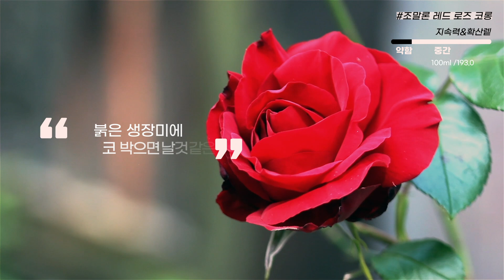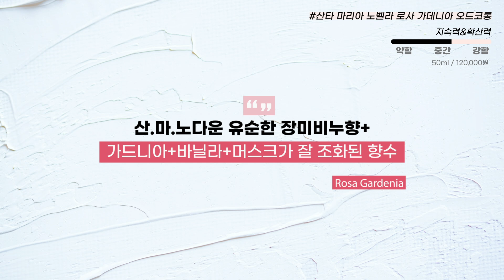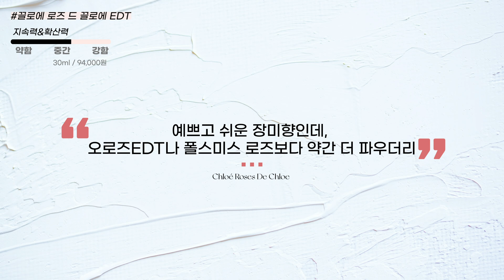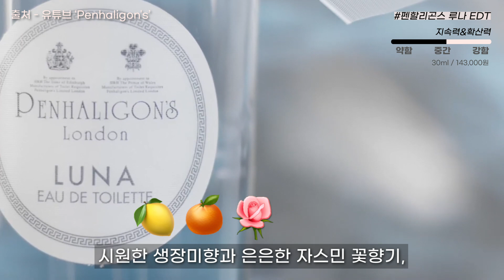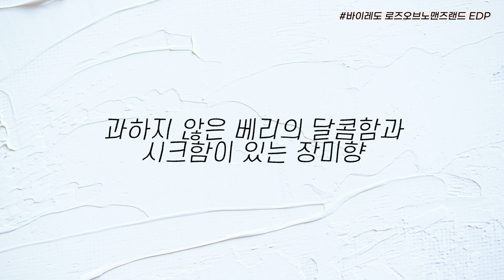(5분컷)한국 인기 장미향 향수 리뷰&비교🌹생화향, 중성적인 향, 달달한 향 등 | 미지의세계 MIJI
•0:00​~ 인트로

•00:21~ 생장미향

•00:26~ 조말론 레드 로즈 코롱

•00:52~ 불리 다마스크 로즈

•01:07~ 딥티크 오로즈 EDT

•01:13~ 폴스미스 로즈 EDP

•01:21~ 프레데릭 말 윈 로즈 EDP

•01:40~ 달콤한 장미향

•01:43~ 산타 마리아 노벨라 로사 가데니아 오드코롱

•02:04~ 러쉬 로즈잼 퍼퓸

•02:20~ 딥티크 오로즈 EDP

•02:45~ 대중적이고 화사한 장미향

•02:51~ 끌로에 EDP

•03:03~ 끌로에 로즈 드 끌로에 EDT

•03:17~ 메종 프란시스 커정 아라로즈

•03:33~ 구딸파리 로즈폼퐁 EDT

•03:48~ 아쿠아 디 파르마 로사 노빌레 EDP

•04:06~ 펜할리곤스 루나 EDT

•04:26~ 중성적이고 어두운 장미향

•04:29~ 프레데릭 말 포트레이트 오브 어 레이디 EDT

•04:48~ 딥티크 롬브르단로

•05:06~ 바이레도 로즈오브노맨즈랜드 EDP